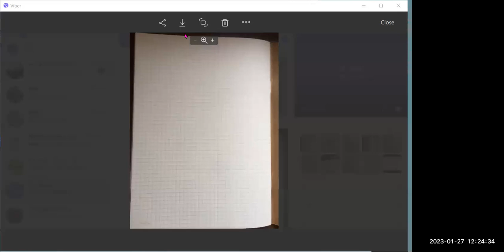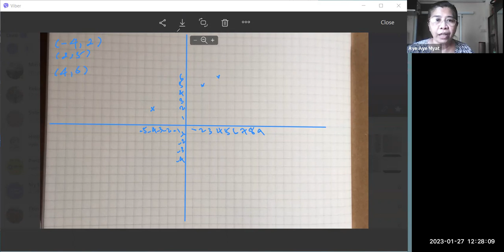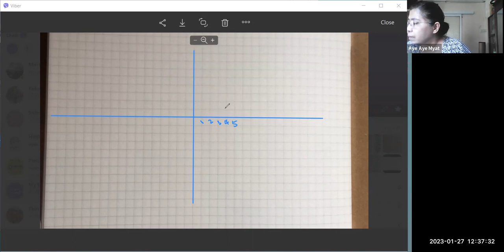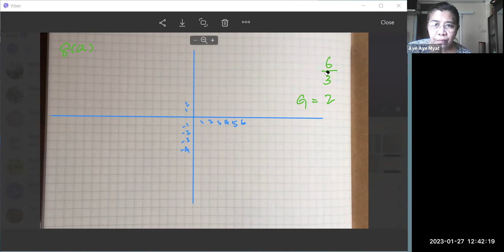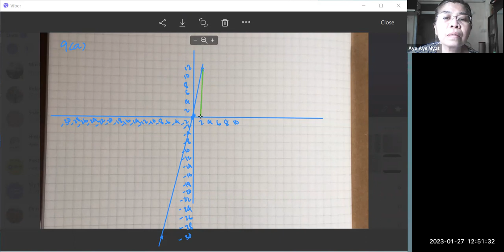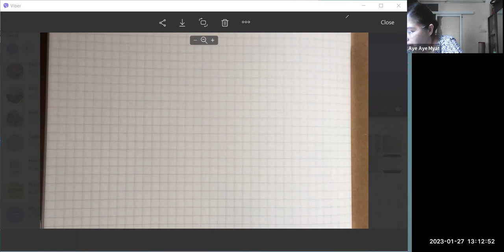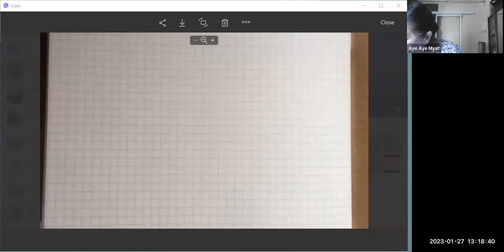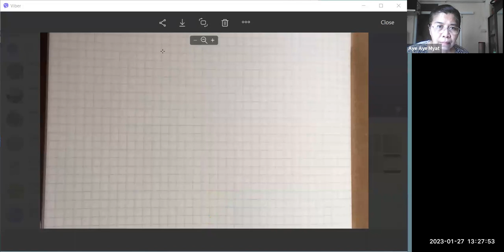Maths Tr Aye Aye Myat PreiG D2 27 Jan 2023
Subject - Maths